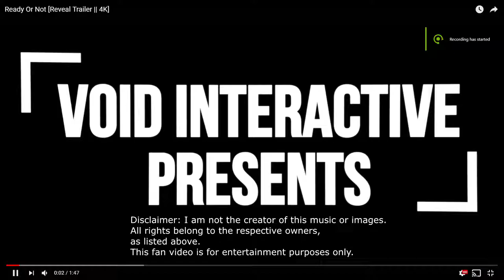Ready or Not [Fan made Trailer ]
This trailer was was just a fun side thing for me to do sense they have not release any new trailers yet, i really hope this game does well! if any Dev's see this video keep on working hard to make this game perfect as can be!  i'm a little sloppy with edits so sorry for all the mistakes i made in this i'm not a expert in editing.